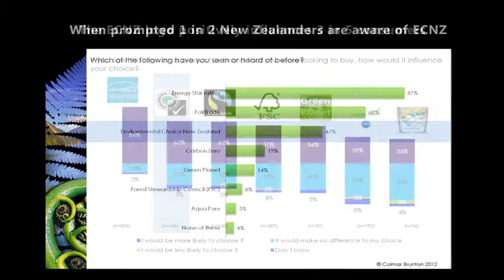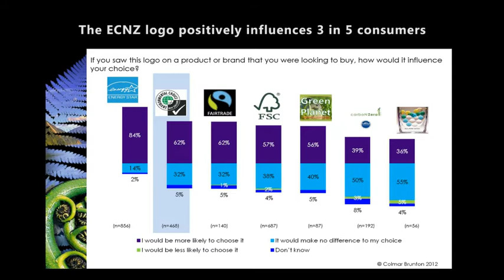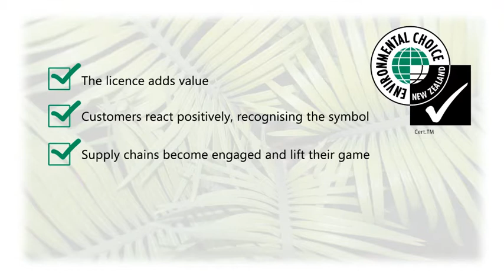ECNZ 2013 UTUBE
Environmental Choice New Zealand - Adding Value to your business.